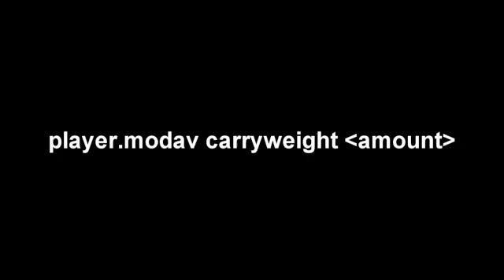Skyrim console commands [PC] - Carryweight increase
This is a tutorial on how to use the Carryweight Increase code in the Skyirm console Command.